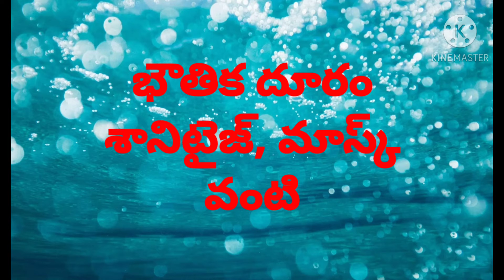word of the year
Collins dictionary,word of the year